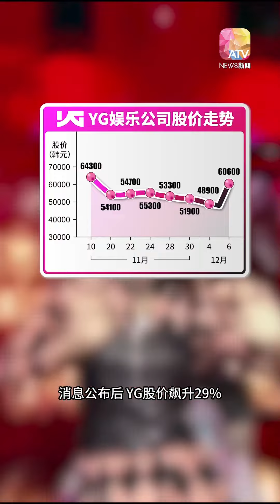与YG续约组合活动 BLACKPINK签一笔飙股价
《亚视新闻》邀请了时事评论员郭朝河，分析BLACKPINK牵动的巨大经济效应。